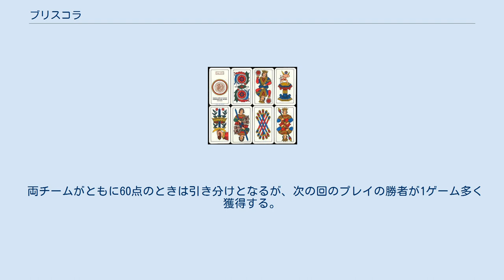ブリスコラ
ブリスコラ（Briscola）は、イタリアの代表的なトランプゲームである。
トリックテイキングゲームで、カードに点数のあるポイントトリックゲームに属する。
日本のツーテンジャックと同様、山札からカードを引いていく点に特徴がある。
 イタリアではスコパ・トレセッテと並ぶ国民的ゲームである。
 ヨーロッパには、エースの次に10が強いタイプのトリックテイキングゲームが多数ある（例: スカート・ピノクル）。
このタイプで文献的にもっとも古いのは18世紀はじめのフランスのブリュスカンビーユ（Brusquembille）というゲームで、名前はフランスの著名な役者の芸名（フランス語版記事）に由来する。
 ブリュスカンビーユは手札が3枚で、山札から手札を補充していくタイプのトリックテイキングゲームだった。
 ブリスコラは古いブリュスカンビーユの特徴をよく残している。
ただしラテン式の40枚のカード（8・9・10が存在しない）を使用するため、エースの次に強いのは10ではなく3になっている。
 イタリア以外でも、地中海に面した南ヨーロッパの多くの地域で行われている。
 2人から4人までで競技する。
4人のときは2人ずつチームを組む。
6人が3人ずつチームを組むこともできる。
カードにはラテンスタイルの40枚のカードを使用する。
ラテンスタイルのカードには棍棒・剣・カップ・貨幣の4つのスートがあり、絵札は王(re)・騎士(cavallo、文字通りには「馬」)・歩兵(fante)の3種類がある。
数札はA(asso)から7までが存在する。
 各カードには点数があり、強いカードほど点数も高い。
全部のカードの合計点は120点になる。
ヨーロッパのポイントトリックゲームではこのタイプの点数構成はかなり一般的である。
 3人で競技するときは、2を1枚抜く。
6人のときは2をすべて抜く。
 ラテンスタイルのカードのかわりに通常のトランプから8・9・10を抜いてもよい。
 プレイは反時計回りに進行する。
 最初のディーラーは何かの方法で決める。
以降のプレイではディーラーは反時計回りに移動していく。
ディーラーは各競技者に3枚の手札を配り、残りは裏返して山札として積んでおく。
山札の一番上のカードをめくり、このカードのスートを切り札とする。
切り札のことを「ブリスコラ」と呼ぶ。
めくったカードは山札の一番下に、半分見えるように置く。
 最初のトリックはディーラーの右隣がリードする。
それから反時計回りに1枚ずつカードを出していくが、通常のトリックテイキングゲームと異なり、マストフォロールールは存在しない。
すなわち、各競技者はリードと無関係にいつ何のカードを出しても構わない。
 切り札が出たときは最高の切り札を出したものがそのトリックに勝つ。
そうでないときはリードと同じスートの最強のカードを出したものが勝つ。
勝った競技者はその回に出たカードをすべて獲得し、自分の前に裏向けて置く。
それから、トリックの勝者から順に各自山札から1枚を取って手札に加える（山札が尽きた場合は何もしない）。
前回のトリックの勝者が次のトリックをリードし、これを山札と手札がともに尽きるまでくりかえす。
 もっとも多くの点数を取ったものがその回のプレイの勝者となる（同点が複数いるときは引き分け）。
先に3勝したものが勝ちとなる。
 パートナーがいる場合、多くのラテン系のゲームがそうであるように、相手に見られないようにサインを送りあうことでパートナー同士が情報交換するのが望ましいとされる。
通常は以下の方法で自分の手札中にある切り札の内容をパートナーに伝える。
 ブリスコラ・ア・キアマタ（イタリア語: Briscola a chiamata）は、5人用の変種で、各競技者にすべてのカード（各自8枚）を配る。
それからオークションを行う。
オークションでは各自カードのランクを宣言する。
この宣言の意味は、「自分は、切り札スートのこのカードを持つ人をパートナーにして勝利する」という意味である。
より弱いランクを宣言することによって、前の人の宣言をオーバービッドできる。
オークションに勝った競技者はデクレアラーとなる。
デクレアラーは切り札を決定し、切り札の指定したランクのカードを持つ人がパートナーとなる。
パートナーは自分がパートナーであることを他人に告げてはならない。
場合によってはパートナーがいない（指定したカードをデクレアラー自身が持っている）こともある。
 古典的なブリスコラと異なり、...